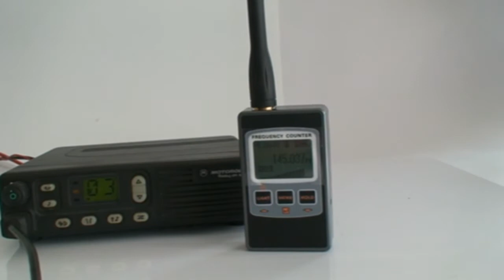Przenośny Miernik Częstotliwości IBQ-2006ST 10Hz – 2,6GHz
Mały, przenośny, szerokopasmowy miernik częstotliwości to doskonałe narzędzie pomiarowe, pozwala szybko ustalić częstotliwość nadajnika - np. ręcznego radiotelefony itp.

Urządzenie charakteryzuje się bardzo szerokim zakresem pomiarowym od 10 Hz – 2,6 GHz oraz  dobrą czułością i dokładnością. Świetnie sprawdzi się też jako wykrywacz podsłuchów GSM lokalizatorów GPS, Detektor do wykrywania podejrzanych obiektów szpiegujących.